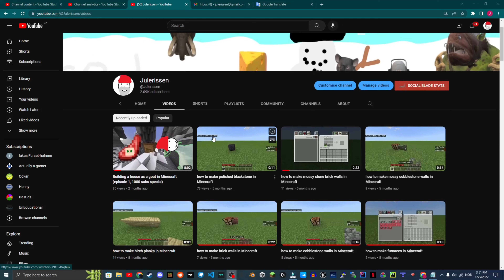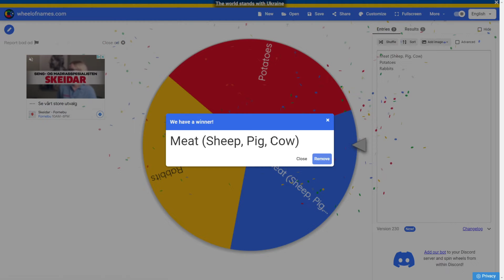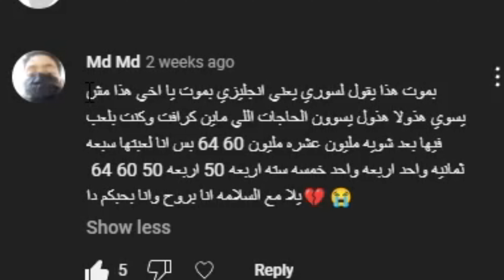Uploading A Video Every Day For A Year (Episode 2, 1 Year Anniversary)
***OTHER CHANNELS***
N/A: N/A
N/A: N/A